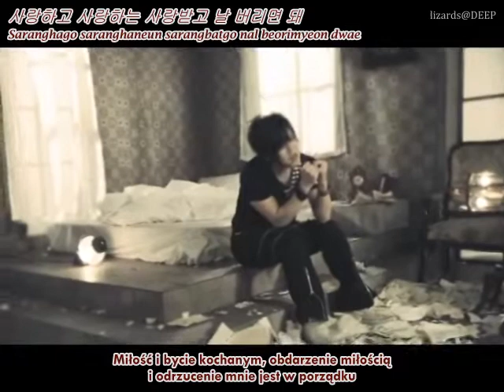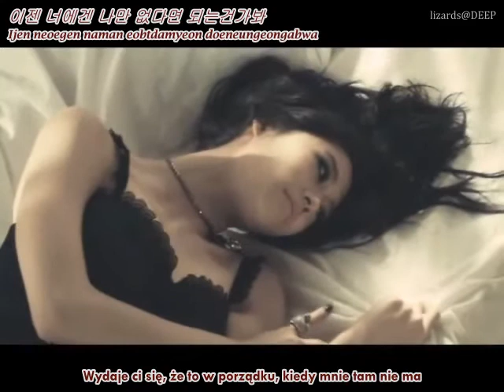Moon Hee Jun - Toy [PL SUB]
Teledysk do piosenki "Toy" koreańskiego piosenkarza, członka H.O.T, Moon Hee Juna.
Napisy: lizards@DEEP